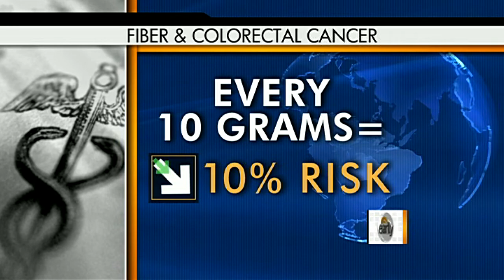Fiber can cut colon cancer risk, study shows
Erica Hill and Jeff Glor talk to Dr. Holly Phillips about new research that shows three servings of whole grain fiber a day may help lower the risks of colorectal cancer.